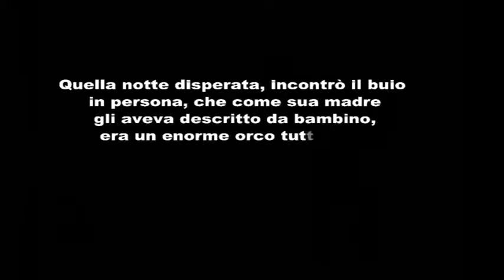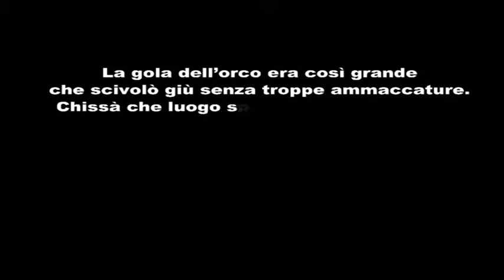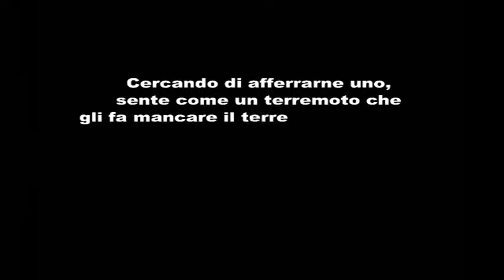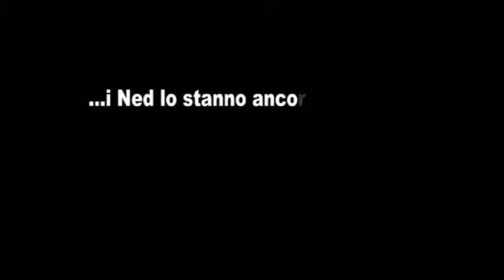Le storielle NED Incontro con il Buio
Le Storielle NED #2 Incontro con il buio

Disegni                     Germana Olivieri
Storia                        Stefano Sirilli
Montaggio               Maurizio Matteucci

In streaming gratuito su Spotify:

Acquista o scarica su CDbaby: